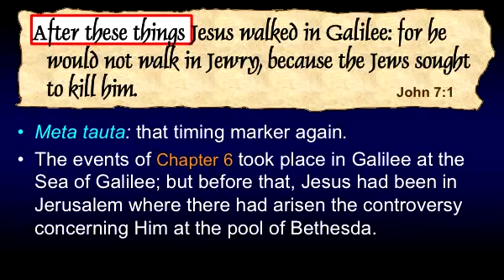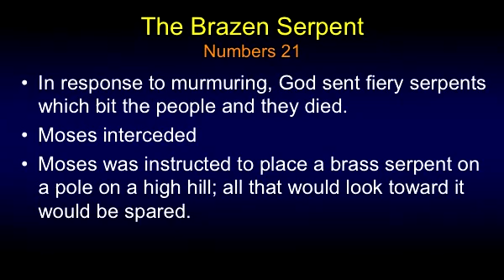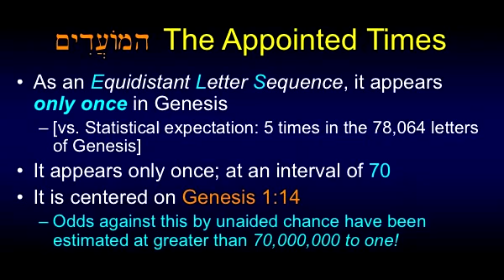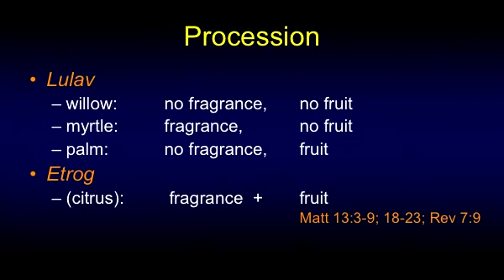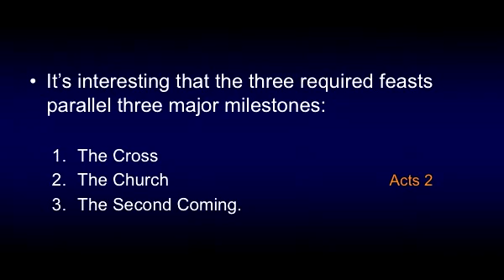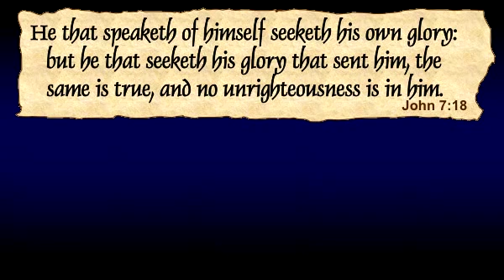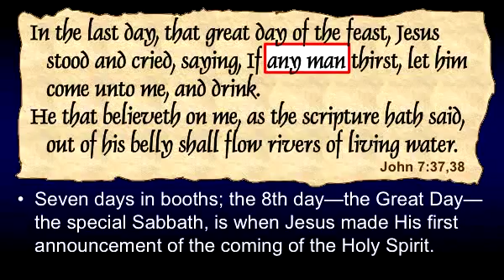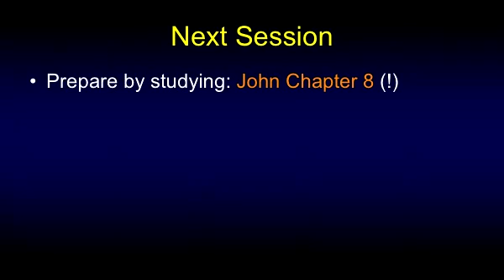Chuck Missler The Gospel of John Session 7 (SLIDES CORRECTED)